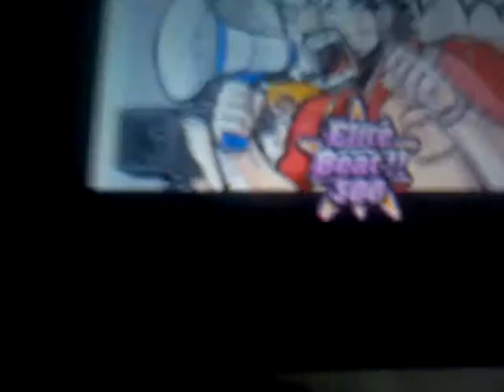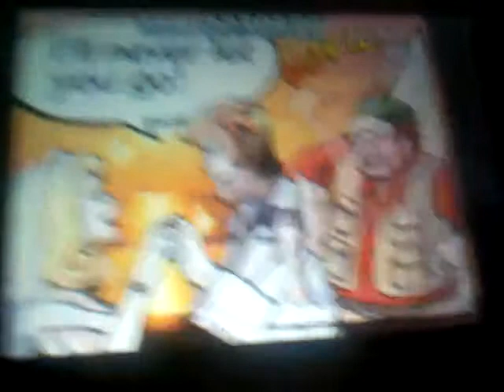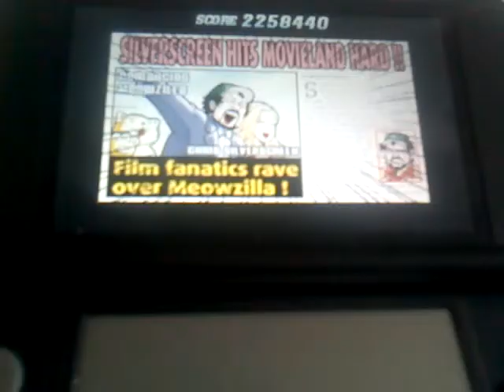Elite Beat Agents Makes No Diffrence Insane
My first time playing this song with Star,Foxx,& Missy S RANKED
Recorded on my android